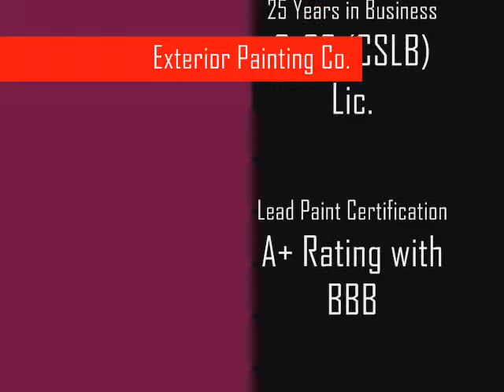Malibu Exterior Painting / 20% OFF /Call Shafran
Malibu Exterior Painting
Acoustical Ceiling Removal,  Bathroom remodeling, Kitchens, decks, patios, concrete, cement, block walls, retaining walls, Exterior Painting,  plumbing, electrical, renovations , remodeling, water damage, drywall, plaster, leaks, emergency repair. 24 hours 7 days a week